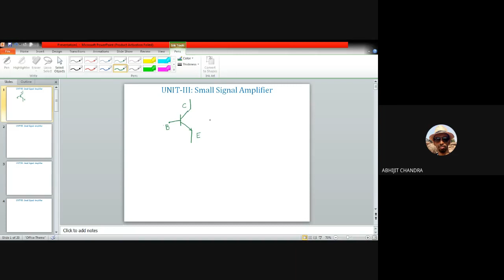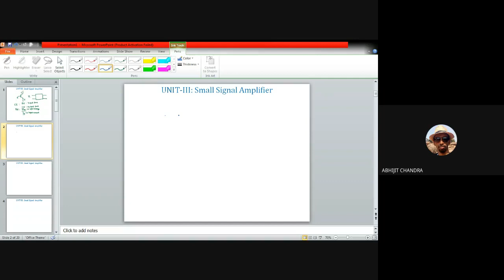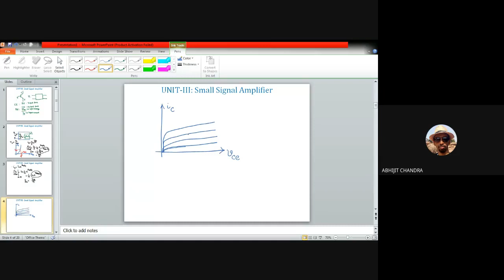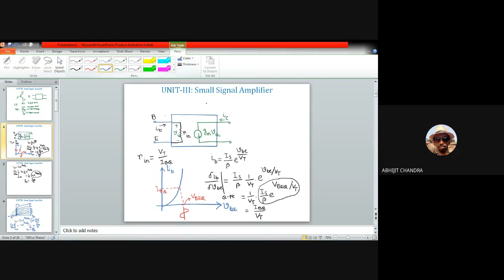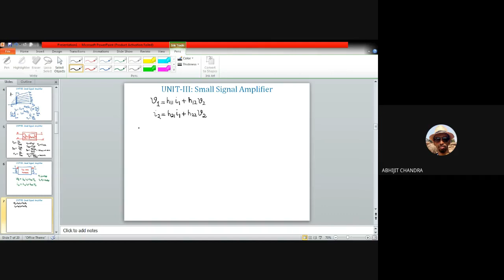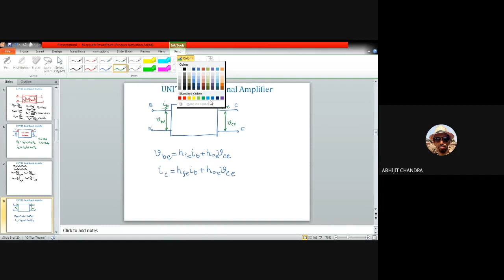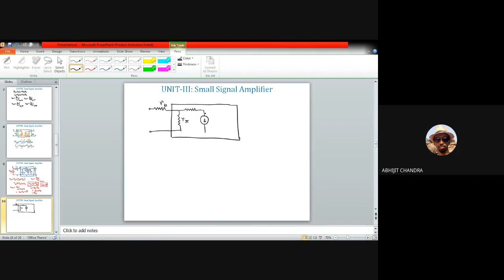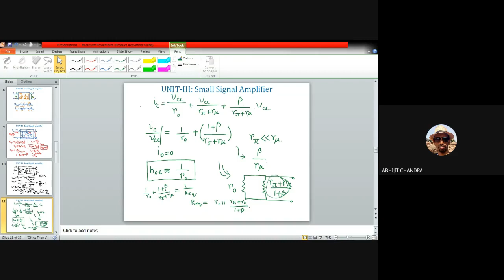Lecture 9 on Electronic Circuits- Unit III (Small Signal Amplifier: Models)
This video is for the second year undergraduate students of Instrumentation and Electronics/Electronics and Communication engineering. It belongs to unit III of the course. This video introduces two different models of transistor, namely pi-model and h-model and subsequently establishes the equivalence between them.